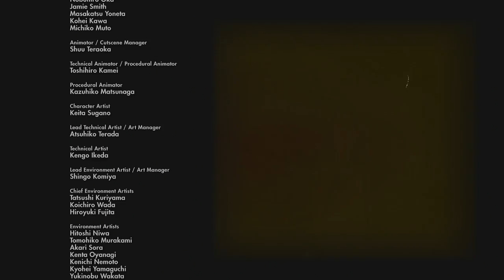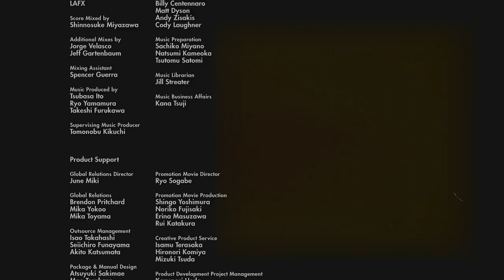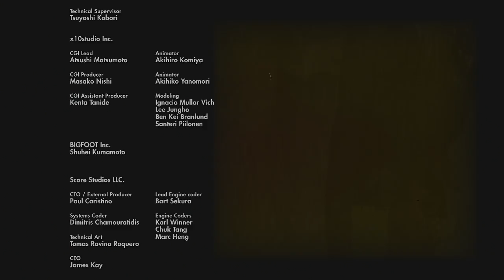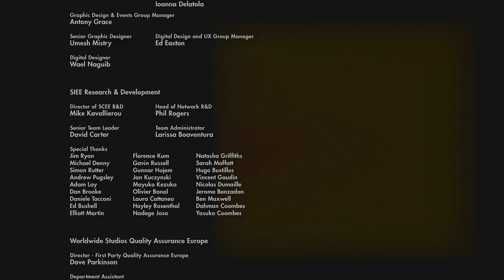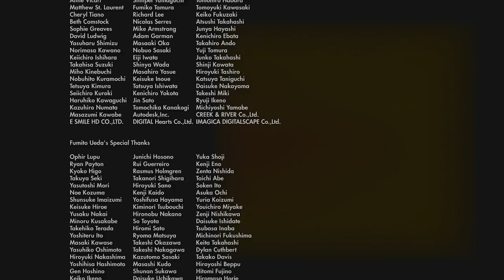The Last Guardian #020 [Das große Finale] [HD] German Let´s Play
Von Japan Studio kommt eine unvergessliche Geschichte über Kameradschaft, Vertrauen und außergewöhnliche Abenteuer in einem seltsamen, mystischen Land.
Als ein kleiner Junge einer riesigen, mysteriösen Kreatur namens Trico begegnet, bauen die beiden eine tiefe, unzertrennliche Bindung auf, die es ihnen ermöglicht,
inmitten all der einstürzenden Ruinen und tödlichen Gefahren zu überleben.
Das ungleiche Paar muss zusammenarbeiten und miteinander kommunizieren, um die gewaltigen Hindernisse zu überwinden und die Geheimnisse ihrer wunderschönen
Fantasy-Welt aufzudecken – und schließlich ihre berührende und emotional aufgeladene Reise zu überleben.

Aktuelles Projekt:

-Destiny
-Batman Arkham Knight
-Uncharted 4